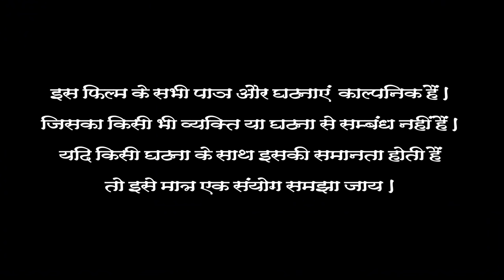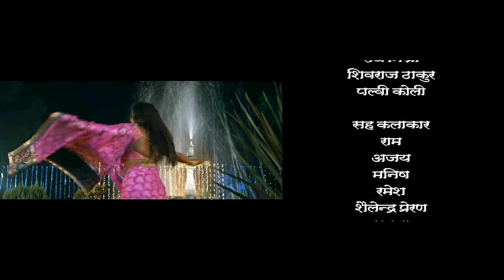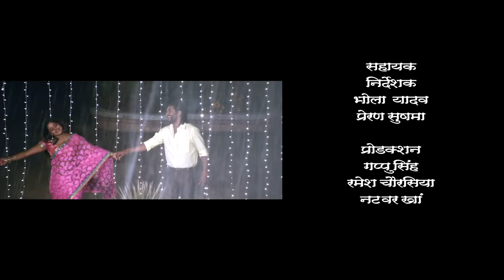Dil Lagal Dupatta Wali Se - Super Hit Full Bhojpuri Movie 2016 - Yash Kumar, Anjna Singh - Full Film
Movie : Dil Lagal Dupatta Wali Se
Star Cast : Yash Kumar, Anjna Singh, Avdhesh Mishra, Sanjay Pandey
Lyric : Vinay Bihari
Film Writer - SK Chauhan
Director : Ahmad Farom Siddhiki
Producer : Deepak Shah